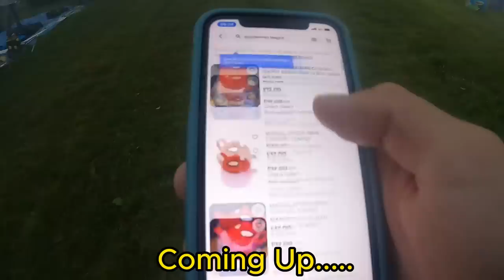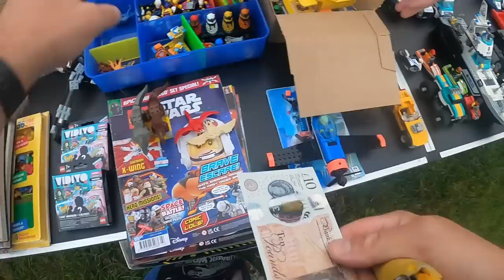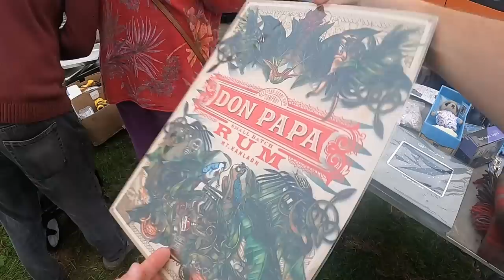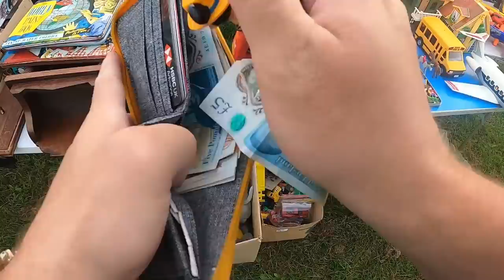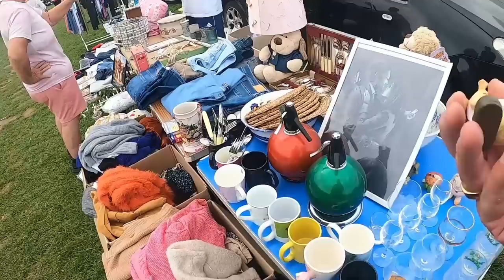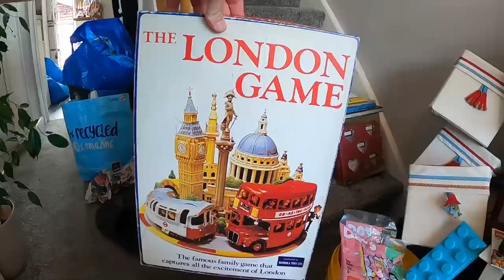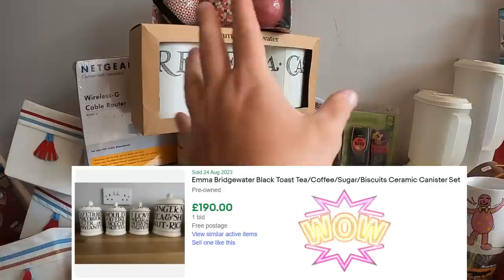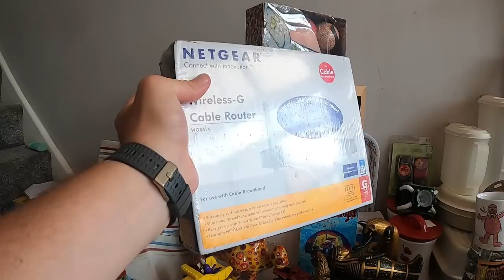CAR BOOT SALE - One of the BEST of the Year! From Egypt? Tupperware & Lots More!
One of my best boot sale days of the year! Great variety of things in this one.  Its a longer one but packed full of info and great finds, hope you enjoy.

Follow along with my GoPro footage and see what we find to resell for a profit on Ebay.

ADVENTURE ASPIN:

Where we explore theme parks, attractions & general things of interest, as well as the occasional taste test video.

FYLDE COAST FLIPS:

Hi, I'm a full time reseller based in north west England.  I sell goods online, mainly on EBay.  I sell almost anything; video games, cookie jars, collectables, toys, clothing, vintage items, wallpaper, guitars and lots more.